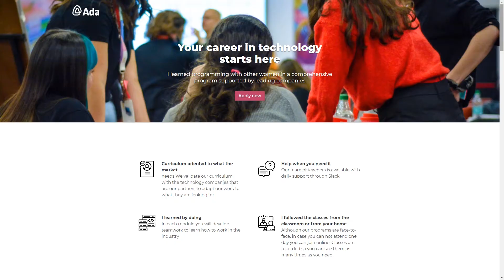Female Tech Entrepreneurs Interview - Nicole from Ada - 2019 ITU World EQUALS delegation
Meet female tech entrepreneurs!

We are excited to share interviews with womenentrepreneurs from ITUWorld2019!

LinkedIn: EQUALS - The Global Partnership for Gender Equality in the Digital Age